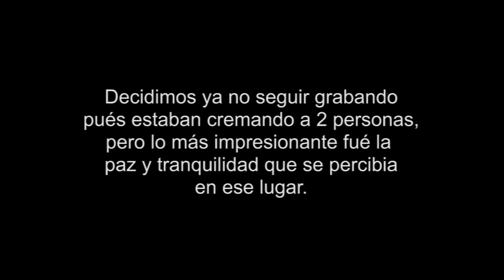Entramos a los Crematorios😱 en Varanasi INDIA 🇮🇳